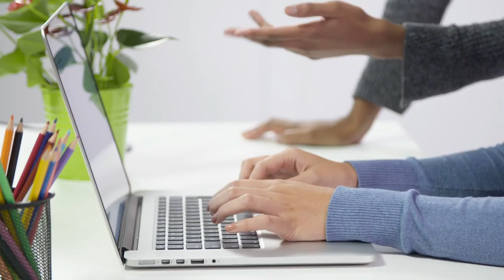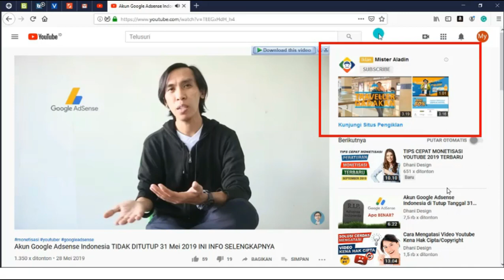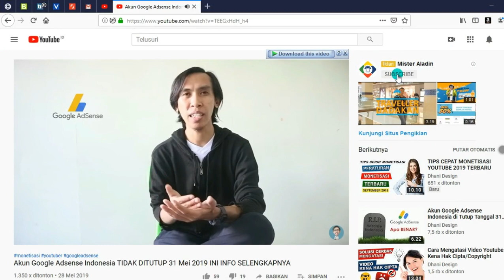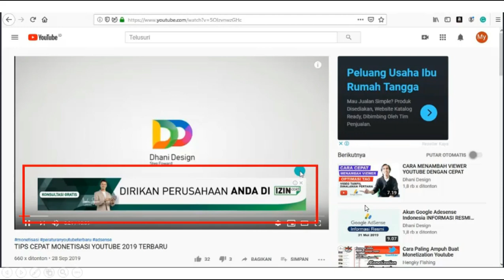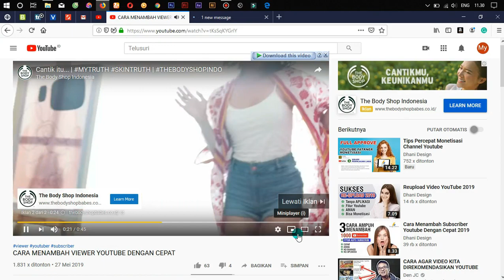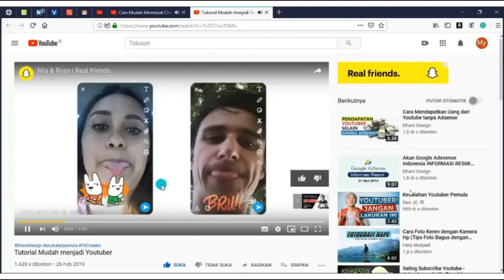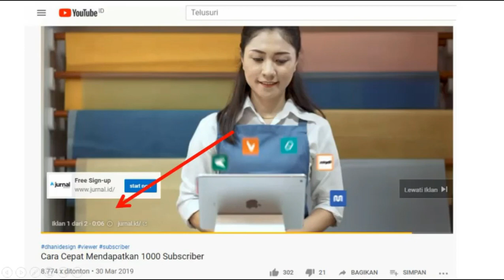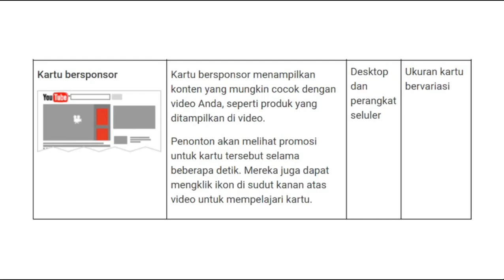JENIS IKLAN DI YOUTUBE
Kenapa Iklan tidak muncul di video channel youtube kita? padalah channel kita sudah diterima patrner youtube dan mendapatkan iklan daari google adsense, kenali penyebabnya dan pahami beberapa 5 jenis iklan di youtube, cara setting iklan youtube dari hp agar iklan bisa muncul.

bagi para youtuber pemula semoga bisa segera mencapai target
mendapatkan 1000 subscriber dan mendapatkan 4000 jam tayang agar channelnya bisa segera di monetisasi.

simak videonya selengkapnya :-)

temen-temen yang ingin request tentang Desain dan Multimedia, bisa mencantumkan di kolom momentar

Teriakasih :-)

Diskusi dan Share Informasi di Grup W.A
Join Disini :